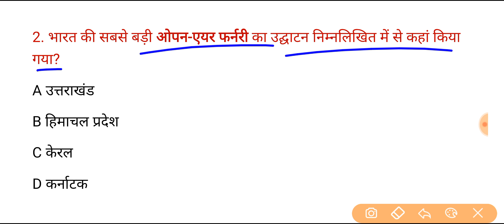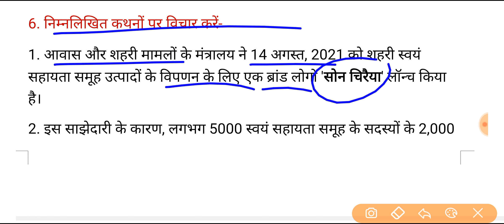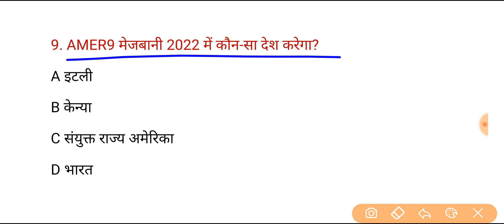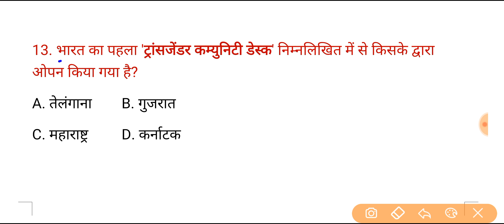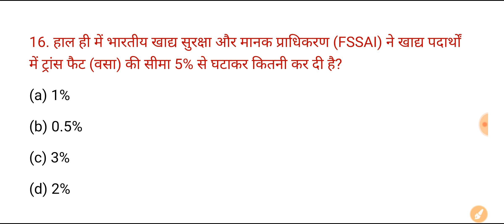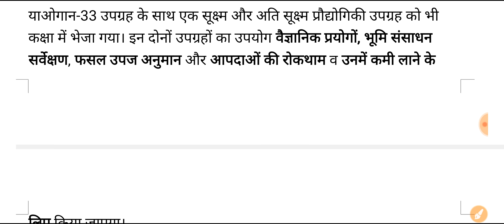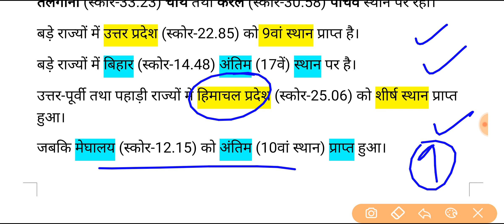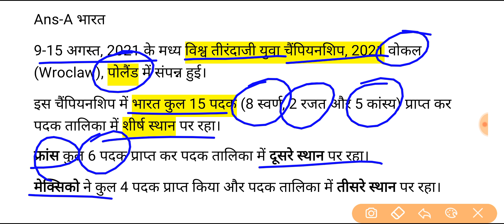UPPSC PCS Pre Test Series-2021, Test-866 | करंट अफेयर्स